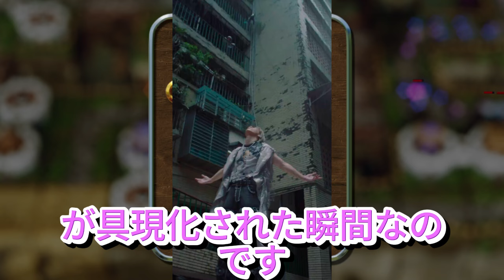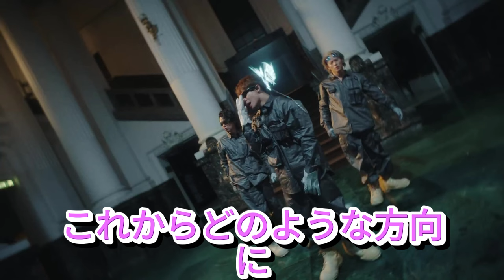【平野紫耀】神宮寺勇太のバイク姿に釘付け！「INZM」MVで魅せる男の色気とカリスマ性！650万回再生突破！神宮寺勇太「INZM」MV、中毒性と圧倒的な存在感でファンを魅了！